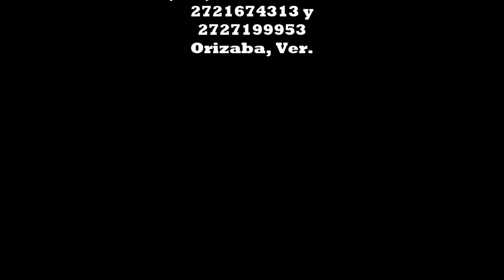LA BARCA SERENATA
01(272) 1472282 Orizaba, 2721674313 Y 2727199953
AMENIZAMOS TODO TIPO DE EVENTOS con musica VERSATIL no solo SMOOTH JAZZ , SERENATAS ROMANTICAS